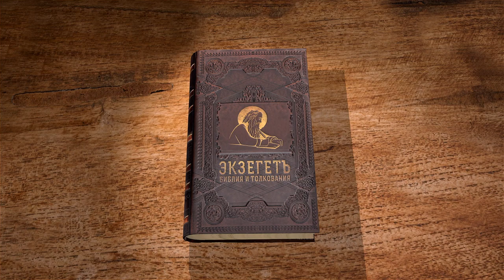Второзаконие. Глава 24. Протоиерей Олег Стеняев. Библия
Новобрачный муж имел право не идти на войну, так как у иудеев было приоритетным продолжение рода. Семья всегда должна была быть на первом месте.
Не надлежало также и брать у человека залог, если эта материальная часть была крайне необходима семье.
Рабовладельчество среди своих считалось тяжким грехом, виновному грозила смертная казнь.
Такая болезнь как проказа посылалась как наказание за осуждение священноначалия.
Нельзя была наказывать вместе с преступником его семью.